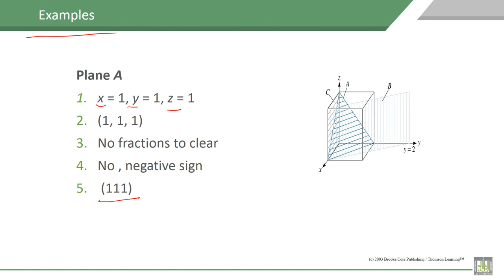Material Science - 1 | C3-L14 | Examples for mill induce plan example - 1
Lecture 14 : Examples for mill induce plan example - 1
Solution for examples for mill induce plan example A